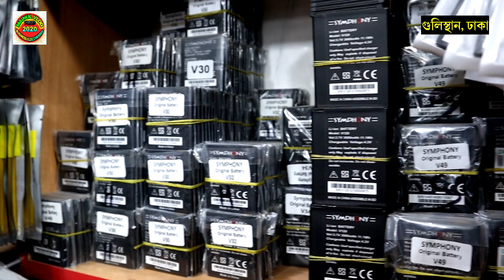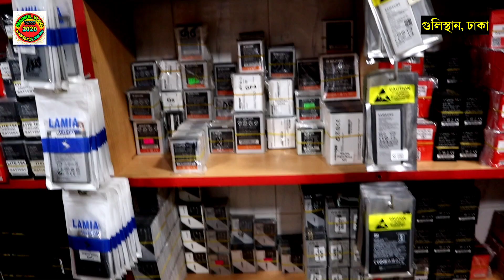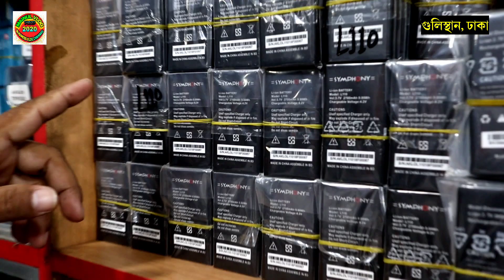মোবাইলের যে কোন ব্যাটারি পাইকারি কিনে ব্যবসা করুন!! 5000 টাকা পুঁজি থাকলেই দৈনিক 1000 টাকা লাভ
ঠিকানা
দোকানের নামঃ লামিয়া টেলিকম
দোকান নং- ৩/১৭৩ গুলিস্তান শপিং কমপ্লেক্স,২ বি,বি এভিনিউ, চতুর্থ তলার,গুলিস্তান

🔈বিক্রি না হলে পরিবর্তনের সুযোগ।
🔉সারাদেশে কন্ডিশনে পাইকারি সেল দেয়া হয়।

প্রিয় দর্শক,
সঠিক সন্ধান ও তথ্যের অভাবে প্রতিযোগীতা মূলক বাজারে ব্যবসায় কাঙ্খিত প্রফিট করা কিংবা নতুনদের জন্য ব্যবসা শুরু করাটা অনেকটাই কঠিন হয়ে পরে।মাইনুল ভ্লগ এর উদ্দেশ্য ব্যবসায়ি ও ব্যবসায় ইচ্ছুক বেকার ভাই-বোনদেরকে বিভিন্ন পণ্যের সর্ববৃহৎ পাইকারি মার্কেটের সন্ধান ও ব্যবসায়ীক তথ্য দিয়ে সহায়তা করা। সন্ধান পেয়ে বেকার কোন এক ভাই/বোন কোন একটি ব্যবসা শুরু করে স্বাবলম্বী হতে পারে।

দর্শক,
আমরা সর্বদাই চেষ্টা করি  যাচাই করে তারপর সন্ধানটি আপনাদের সামনে তুলে ধরতে। ব্যবসা যেহেতু আপনাকেই করতে হবে তাই আপনারা অবশ্যাই যাচাই করে সম্পূর্ন  নিজ দায়িত্বে অর্ডার করবেন।

বিজ্ঞাপন দিতে কল করুন...

     ______ বিশেষ দৃষ্টি আকর্ষণ______
আপনি ভিডিওটি দেখার জন্য যে অর্থ উপার্জন হয় সেই অর্থের ২৫ শতাংশ ব্যয় করা হবে-অসহায়, এতিম, বিপদগ্রস্ত মানুষের কল্যাণের জন্য।

---আমার এই উদ্যোগের সৎ অংশীদার আপনারাও---